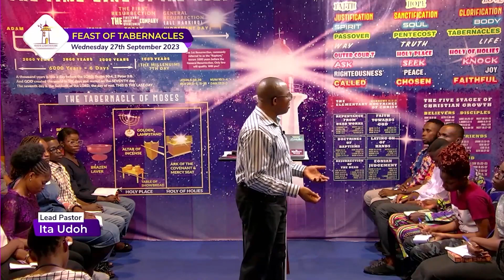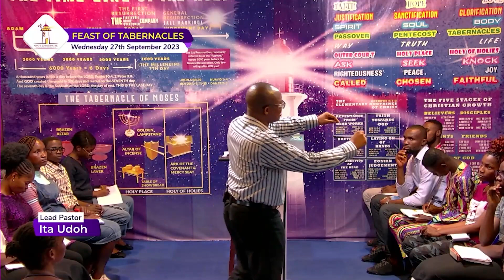(B) Spiritual Warfare~ : Identity Theft & Simple Strategies for Sure Victory || Ita Udoh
Welcome to God's Lighthouse. Join us as we journey into the heart of the Father!
DO YOU WANT TO PARTAKE IN WHAT GOD IS SAYING AND DOING? Then go nowhere

🎵Intro: Waves of the Spirit by God's Lighthouse Music Team